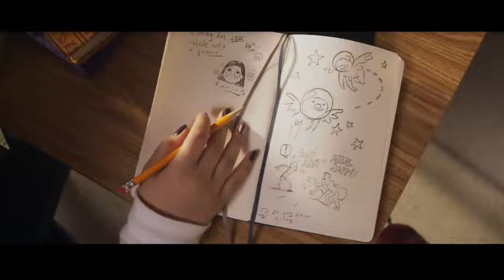Moon Knight | Final Trailer | 2022 | Disney+ | 4K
A former U.S. Marine, struggling with dissociative identity disorder, is granted the powers of an Egyptian moon god. But he soon finds out that these newfound powers can be both a blessing and a curse to his troubled life.